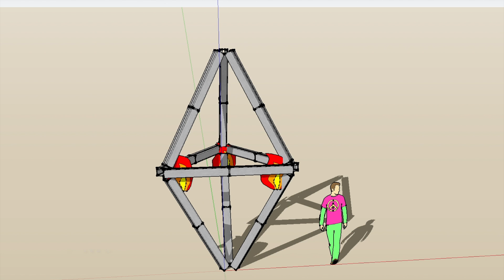Torch Song Grant Demo